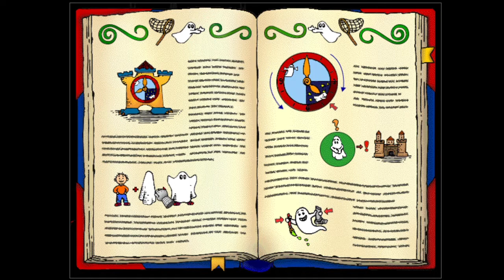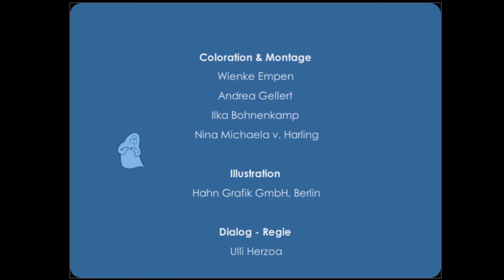Benjamin Blümchen - Das Gespensterspiel 03: Warum hat die Uhr eigentlich nur 12 Stunden? [FINALE]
Benjamin hat das ganze Spiel über nicht von seinem Zuckerstückchenvorrat gefressen.